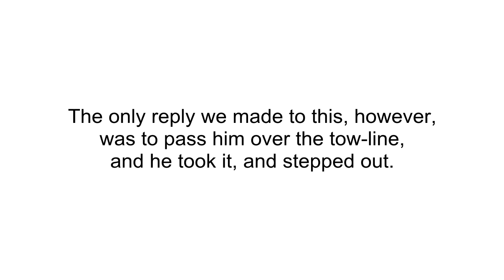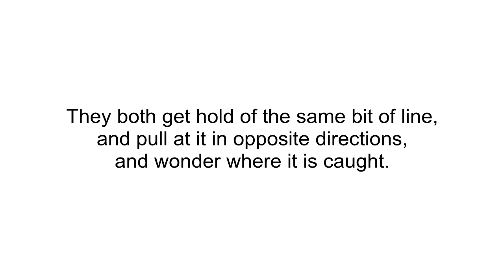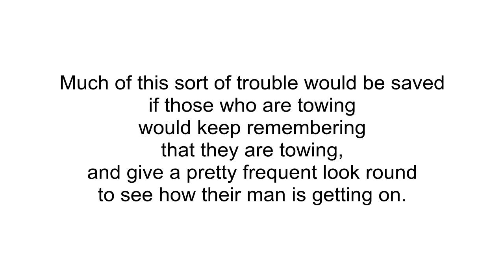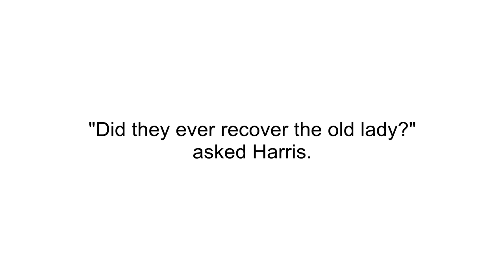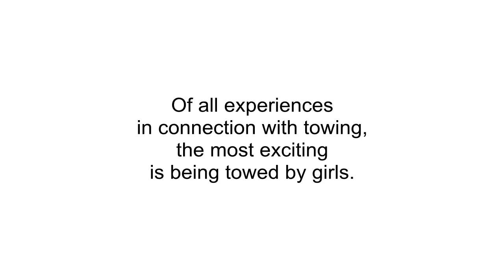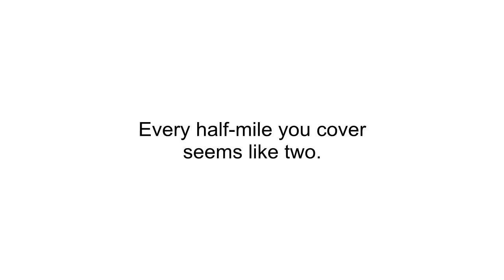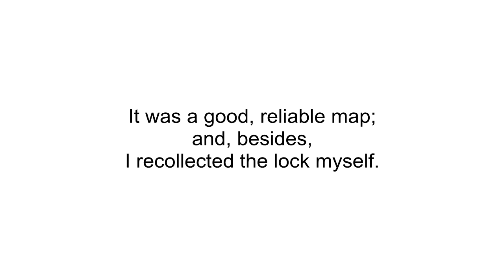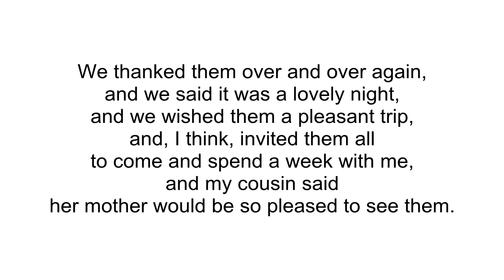Трое в лодке, не считая собаки. Глава 9. Аудиокнига на английском.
"Three men in a boat to say nothing of the dog" by Jerome K. Jerome. Аудиокнига с субтитрами на английском языке для тренировки восприятия английской речи на слух.